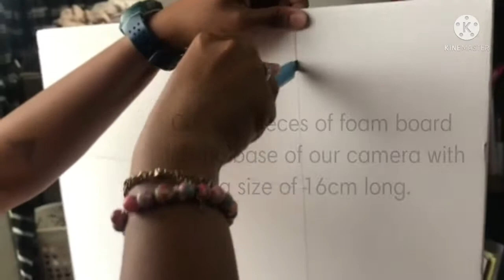Making DIY Camera Obscura.